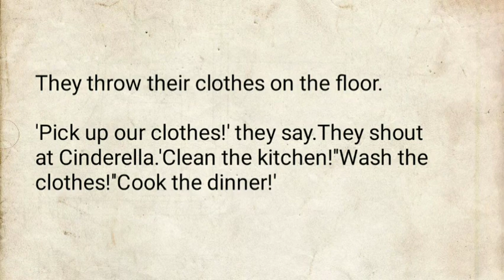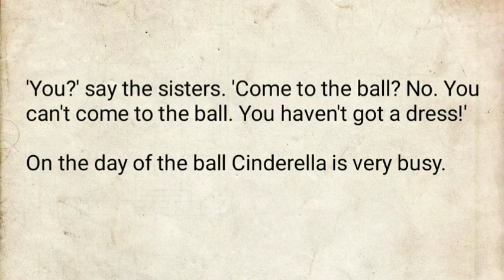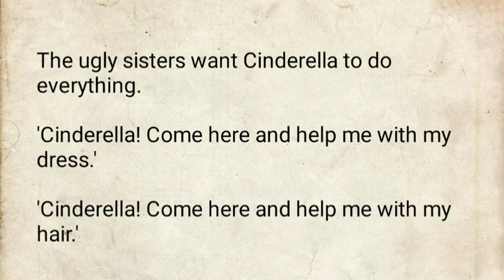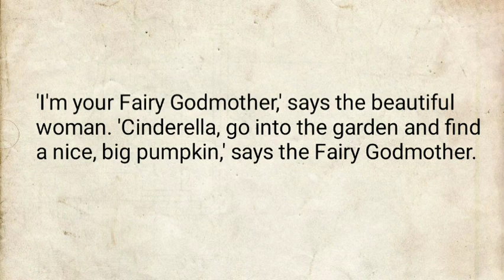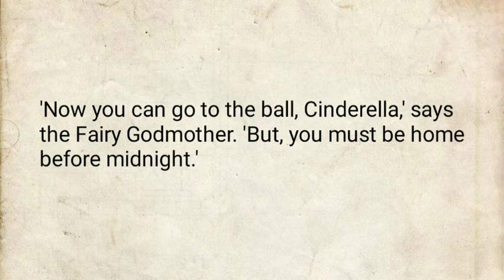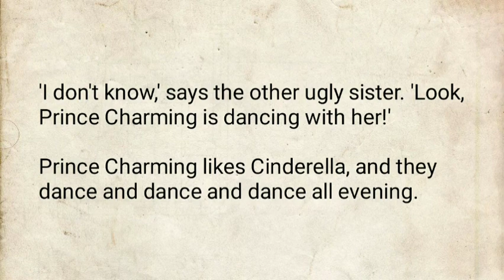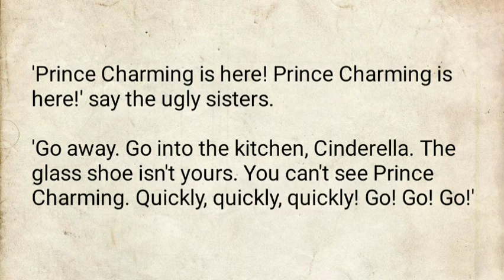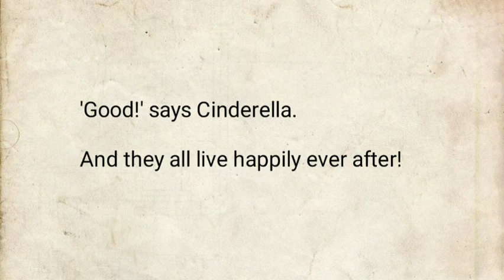Learn Engliah Through stories.| English Podcasts |Beautiful story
Engliah Podcasts | Learn Engliah Through story | stories

  such a short Engliah story, to get amazing story